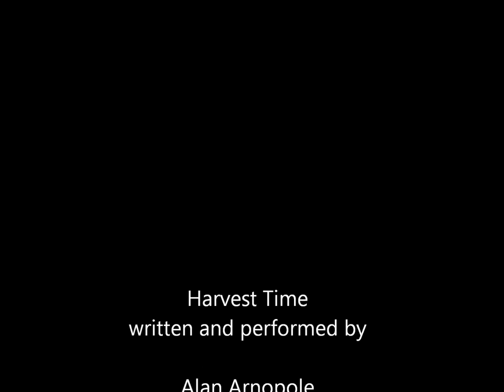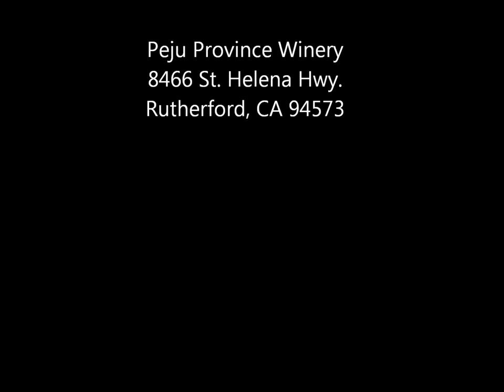Peju Harvest 2014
The first day of Harvest 2014 at Peju Winery.